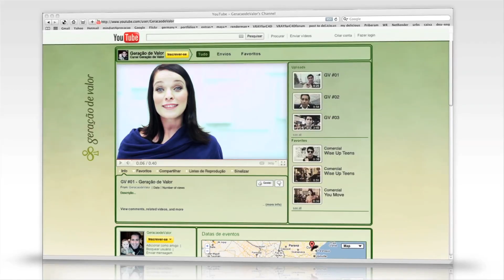GV #02 - Livre-se dos Entulhos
- Clique em curtir pra ser adicionado - O 2º vídeo do Canal GV foi gravado em New York e trata sobre conceitos que atrapalham a construção de projetos. Os chamados entulhos sobre um terreno que devem ser retirados antes de uma construção. Tb conversei com Felipe Neto, dando dicas para quem deseja empreender um projeto na Internet.